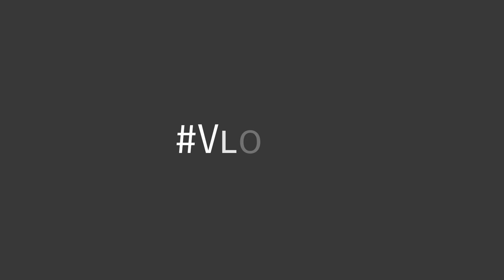Mistake Gopro setup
Gopro Mistake setup 🥺🥺